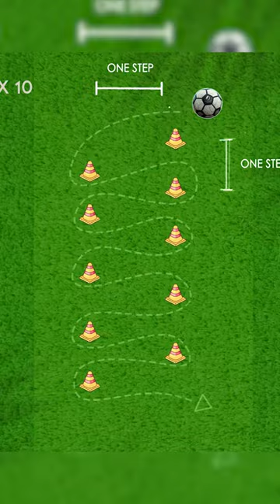Messi vs Australia ( Tutorial & drills )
Be a hero with Ahmadreza
football skills, every day with Ahmadreza